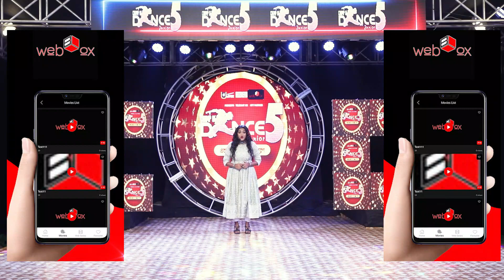CHAMP OF DANC5 এ PARTICIPATE করার শেষ সুযোগ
শুরু হয়ে গেছে CHAMP OF DANCE এর CHALLENGERS AUDITION...
তাহলে আর দেরি না করে এখনই যোগাযোগ করো 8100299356
দেখিয়ে দাও তোমার ডান্স ক DUM..